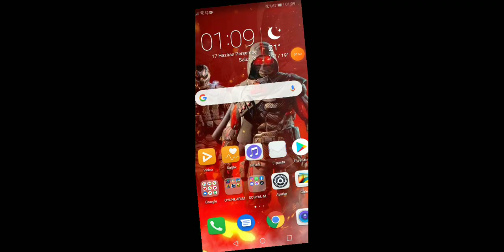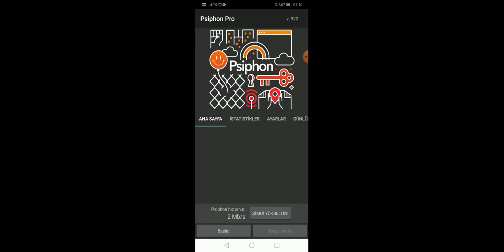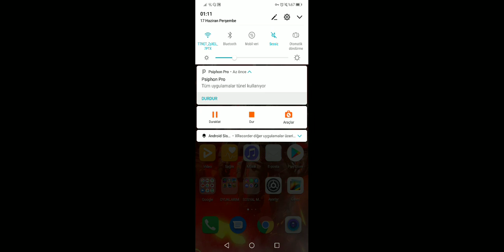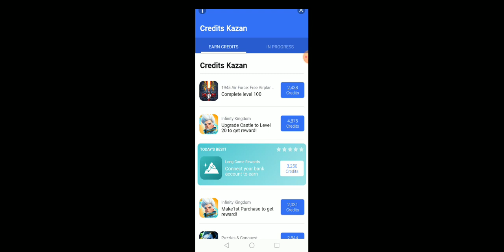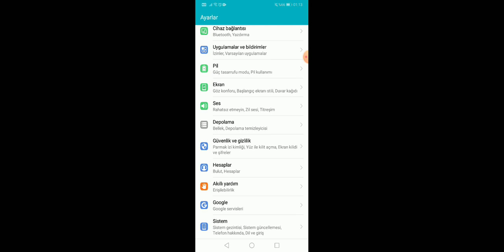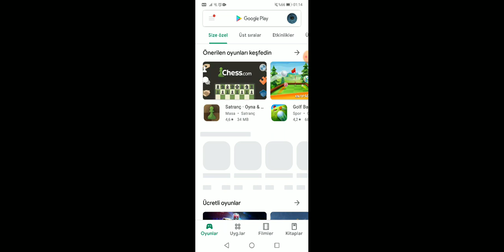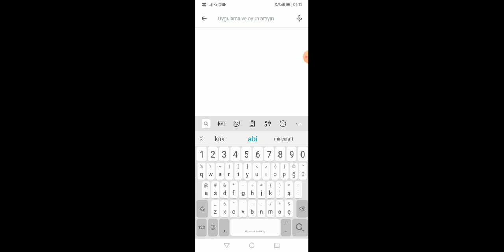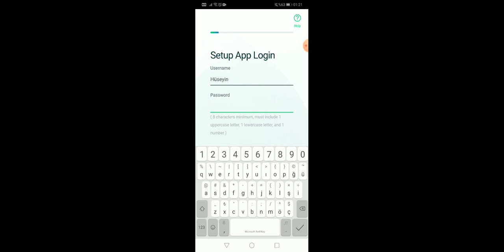BİNLERCE KREDİ NASIL BEDAVA KASILIR? - CRİTİCAL OPS